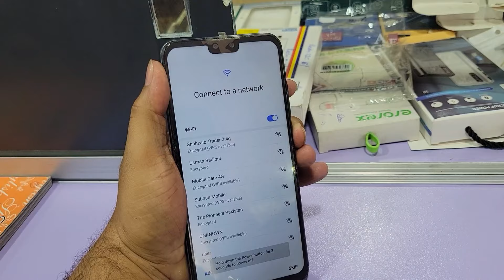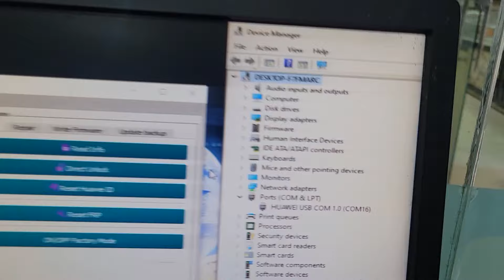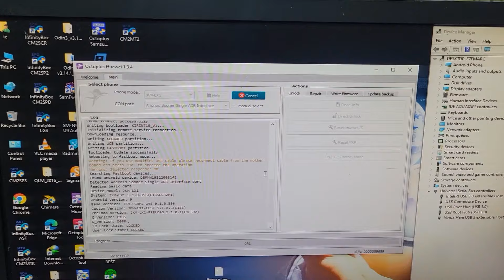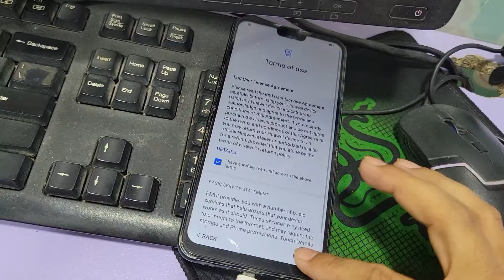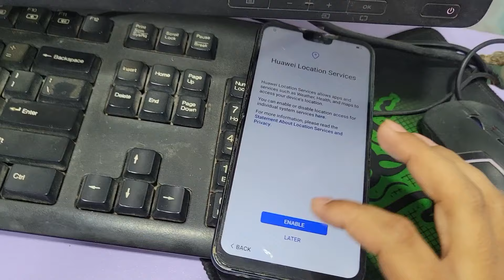Huawei Y9 2019 JKM-LX1 FRP/Google Bypass Easy Solution With Octoplus ! huawei jkm-lx1 frp bypass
huawei y9 2019 jkm-lx1 frp bypass one click easy solution with octoplus

Unlock the full potential of your Huawei Y9 2019 (JKM-LX1) with our easy and effective FRP/Google Bypass tutorial! Discover the simple solution using Octoplus – no more FRP barriers holding you back. Follow our step-by-step guide to bypass FRP effortlessly and regain control of your device in minutes. Say goodbye to frustration and hello to seamless functionality with this straightforward fix. Don't miss out – unlock your Huawei Y9 2019 (JKM-LX1) now!